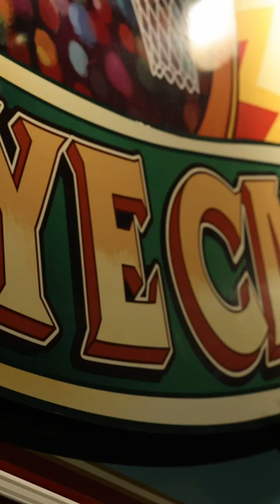Are YOU Good At Basketball?